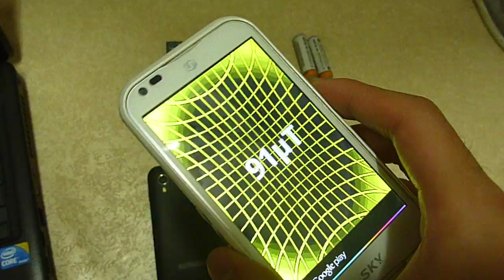Metal Detector app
It is a simple metal sniffer app which uses magnetic field sensor.
so you need a smart phone with built in magnetic sensor.
Smart phone metal detector in your pocket!
You can use this app anywhere.

* How to Use:
Just move it around electromagnetic fields.
If the result value exceed a 200 μT(microtesla), the phone will vibrate.
That means this app detect nearby ferromagnetic materials.

Note:
Some phones will give different sensor readings based on the hardware used by the manufacturer.